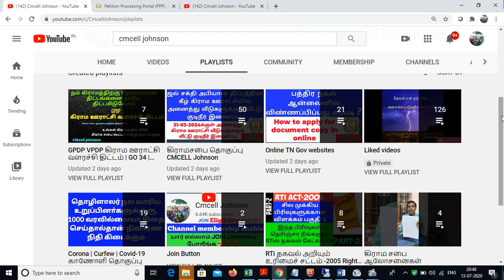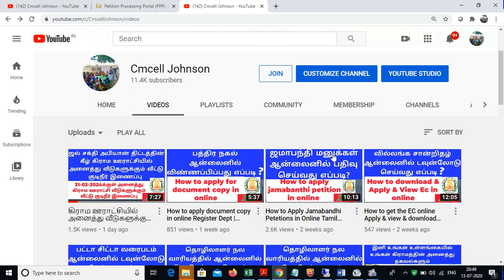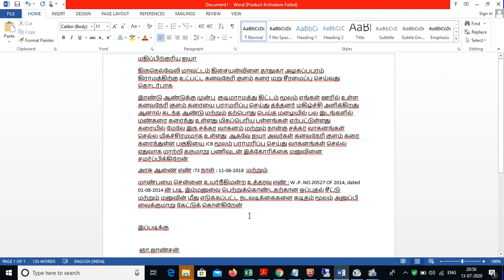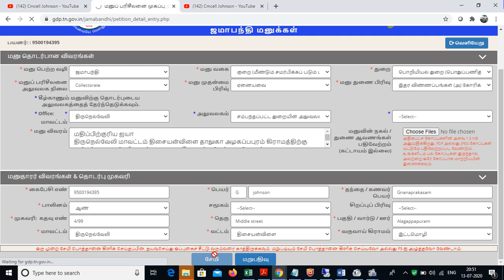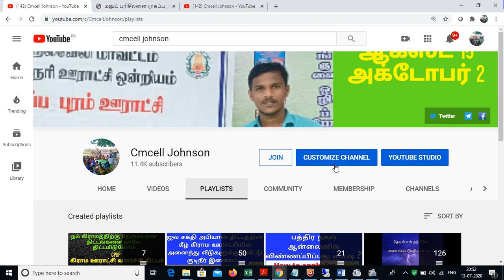ஜமாபந்தி என்றால் என்ன? | what is Jamabanthi | How to Apply Jamabandhi Petetions in Online Tamil Nadu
How to Apply Jamabandhi Petetions in Online Tamil Nadu | ஜமாபந்தி மனுக்கள் ஆன்லைனில் பதிவு செய்வது எப்படி ? ஜமாபந்தி என்றால் என்ன ? | what is Jamabanthi | ஜுன் June | கிராமசபை  CMcell Johnson

This video about how to apply jamabandhi petitions in the online portal in Tamil Nadu. Govt of Tamil Nadu launched a new online facility for the public to upload petitions online through eSeva Centers

*ஜமாபந்தி பற்றி உங்களுக்கு பயனான 15 தகவல்கள்*……… தெரிந்து கொள்ள கீழே உள்ள லிங்க் கிளிக் செய்யவும்

தற்பொழுது தமிழக தாலுக்கா களில் *இந்த ஆண்டுக்கு தொடங்கி நடைப்பெற்று வரும் ஜமாபந்தி பற்றி சில பயனுள்ள தகவல்கள்* பின்வருமாறு …

இந்த ஆண்டு *ஜமாபந்தியை பயன்படுத்தி கொள்ளுமாறு* இதனை படிப்பவர்களை கேட்டு கொள்கிறேன். *உங்களுக்கு பயன்பட வில்லை என்றாலும் கட்டாயம் ஷேர் செய்யுங்கள்* உங்கள் நண்பர்களுக்கு
பயன்படும்.

*ஜமாபந்தி-உங்களுக்கு பயனான 15 தகவல்கள்*

1.ஜமாபந்தி, ஆண்டு தோறும் மே, சூன் மாதத்தில் *வருவாய்த் துறையினரால்* கிராமந்தோறும் நடத்தப்படும் கிராம கணக்குகள் குறித்த தணிக்கை(AUDIT) முறையாகும்.

2.இம்முறை *ஜமாபந்தி என்ற பெயரால் இந்தியாவை ஆண்ட பிரித்தானியர்களால்* நடைமுறைப்படுத்தப்பட்டது.

3.இந்த வருவாய் தீர்வாயத்தில் சம்பந்தப்பட்ட *வட்டாட்சியர், வருவாய் ஆய்வாளர்மற்றும் கிராம நிருவாக அலுவலர்* ஆகியோர் கலந்து கொள்வார்கள்.

குறிப்பு *நீங்கள் கொடுக்கக்கூடிய மனுக்கள் அரசு இ சேவை மையத்தில் ஆன்லைன் மூலமாக பதிவு செய்யக்கூடியதாக இருப்பின் கட்டாயம் பதிந்த பின் ஜமாபந்தியில் கொடுங்கள்*

கிராம மக்கள் தாங்களுக்கு சொந்தமான வேளாண் நிலத்தின் உடமைப் பட்டா, சிட்டா, அடங்கல் தங்கள் பெயருக்கு மாற்ற ஆன்லைனில் பதிந்து கொடுங்கள்

4.மேலும் தங்கள் கிராமத்தில் உள்ள குறைகளை நீக்க முறையிடலாம்.

கல்வி,குடிநீர்,நீர் பாசன வாய்க்கால், மயான வசதி, கழிவு நீர் சாக்கடை வசதி முதலிய தேவைகள் குறித்தும் வருவாய்த்துறை அலுவலர்களிடம் முறையிடலாம்.

சொந்த வீட்டு மனை இல்லாதவர்கள் இலவச மனை பட்டா வேண்டி விண்ணப்பிக்கலாம்.

வீட்டு மனை மட்டும் உடையவர்கள் வீடு கட்ட அரசு கடன் மற்றும் மானியம் கோரி விண்ணப்பிக்கலாம்.

5.கிராம மக்கள் குடும்ப அட்டை மற்றும் ஆதரவற்ற விதவைகள் மற்றும் முதியோர் ஒய்வூதியம், இலவச அரசு காப்புறுதி அட்டை, வறட்சி நிவாரண நிதி கோருதல், தொடர்பாக *ஆன்லைனில் மனுக்களை பதிந்து கொடுங்கள் உடனடி பலனை பெறுங்கள்*

6.இதில் விவசாய நில பட்டா மாறுதல் கோரி, நத்தம் பட்டா மாறுதல் கோரி, வீட்டு மனை பட்டா மாறுதல் கோரி, *நில அளவை செய்யக்கோரி, நிலஉட்பிரிவு கோரி மனு செய்யலாம்*

7.பட்டா மாறுதல் தொடர்பான விண்ணப்பத்துடன் கிரயப்பத்திரம், மூலப்பத்திரம், வில்லங்க சான்றிதழ் இணைத்து வழங்கினால் அனைத்து ஆவணங்களும் கிராம கணக்கும் சரியாக இருக்கும் பட்சத்தில் உடனடியாக பட்டா மாறுதல் செய்யப்படுகிறது.

8.வீட்டுமனை இல்லாதவர்கள் இலவச வீட்டுமனை கேட்டும் விவசாய நிலம் இல்லாத ஏழைகள் ஒடுக்கப்பட்டவர்கள் இலவச நிலம் கேட்டு விண்ணப்பிக்கலாம்

9.ஜமாபந்தியில் எல்லா அதிகாரிகளையும் ஒரே நாட்களில் சந்திக்கலாம்.சாதாரண அலுவல் நாட்களில் இவை இயலாத விடயம்

10.ஜமாபந்தியில் நம்முடைய மனுக்கள் கையெழுத்தாக வேண்டிய ஒவ்வொரு டேபிளுக்கும் உடனுக்கு உடனே நகர்ந்து விடும். *மற்ற அலுவல் நாட்களில் சீக்கிரம் டேபிள் டூ டேபிள் நகராது*.

11. *ஜமாபந்தியில் பொதுமக்கள் பணிகள் மட்டுமே முதன்மை பணி* ..பிற அலுவல் நாட்களில் வேறு வேறு பணி சுமைகளில் மூழ்கி இருப்பர்.

12.ஜமாபந்தியில் வரும் மனுக்களுக்கு *கையூட்டு தொல்லைகள்* இருக்காது.

13.ஏழை விவசாயிகளுக்கு போக்குவரத்து ,அலைச்சல், அதிகாரிகள் நேரடி ஆய்வு போன்ற நேர, பண விரயங்கள் குறையும்.

14. Proactive (Asset Builders) சொத்து சேர்ப்பவர்கள் ஆண்டுதோறும் வரும் ஜமாபந்தியை உங்கள் சொத்து பராமரிப்பதற்கான வாரமாக ஒதுக்கி கொள்வது நல்லது

15.தமிழத்தின் *அனைத்து தாலுகாக்களிலும் மே &ஜுன் மாதங்களில் ஏதாவது 10 நாட்கள் ஜமாபந்தி நடக்கும்*. சனி,ஞாயிறு,திங்கள்,அரசு விடுமுறை நாட்ககளில் ஜமாபந்தி நடக்காது.

ஜமாபந்தி என்றால் என்ன ? what is Jamabanthi  ஜுன் June கிராமசபை  CMcell Johnson how to apply jamabanthi petition in online